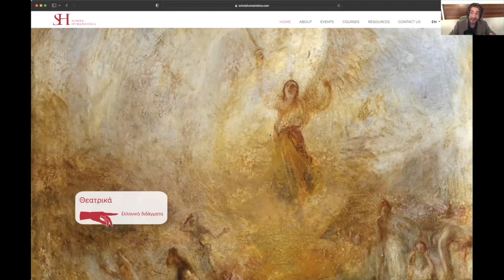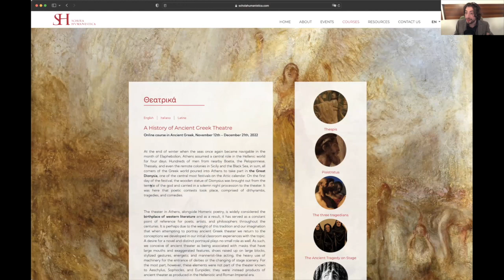Θεατρικά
At the end of winter when the seas once again became navigable in the month of Elaphebolion, Athens assumed a central role in the Hellenic world for four days. Hundreds of men from nearby Boetia, the Peloponnese, Thessaly, and even the remote colonies in Sicily and the Black Sea, in sum, all corners of the Greek world poured into Athens to take part in the Great Dionysia, one of the central most festivals on the Attic calendar. On the first day of the festival, the wooden statue of Dionysius was brought out from the temple of the god and carried in a solemn night procession to the theater. It was here that poetic contests took place, comprised of dithyrambs, tragedies, and comedies.

The theater in Athens, alongside Homeric poetry, is widely considered the birthplace of western literature and as a result, it has served as a constant point of reference for poets, artists, and philosophers throughout the centuries. It is perhaps due to the weight of this tradition and our imagination that when attempting to portray ancient Greek theater we return to the conceptions we developed in our initial classroom experiences with the topic. A desire for a novel and distinct portrayal plays no small role as well. As such, we conceive of ancient theater as being associated with masks that have large mouths and exaggerated features, shoes raised up on large blocks, stylized gestures, energetic and mannerist-like acting, the heavy use of machinery for the entrance of deities or the changing of stage scenery. For the most part, however, these elements were not part of the theater known to Aeschylus, Sophocles, and Euripides; they were instead products of ancient theater as produced in the Hellenistic and Roman Imperial era.

Our task in this course is to enable course participants to read ancient tragedies with an informed perspective of what it would have been like to experience these plays in the seats of the Theater of Dionysus as it existed in the 5th century BCE.

The course has two components which can be pursued separately or jointly.